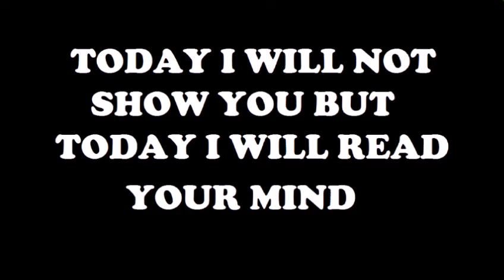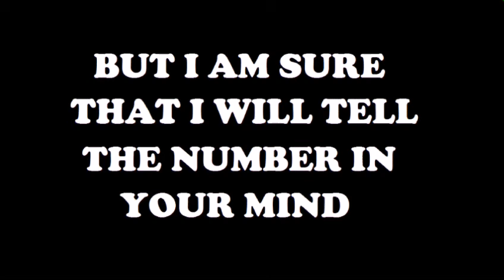I WILL GUESS THE NUMBER IN YOUR MIND!!!!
ITS DIFFRENT FROM OTHER ,TODAY I WILL GUESS THE
NUMBER IN YOUR MIND YOU CAN ALSO TRY THIS ON
YOUR FRIENDS AND MAKE THEM SURPRISE BY TELLING
THE NUMBER WHICH WAS IN THERE MIND
I WILL ALSO SHOW THE REVELED TRICK AT THE END

AND NOT FORGET TO COMMENT FOR NEW IDEAS